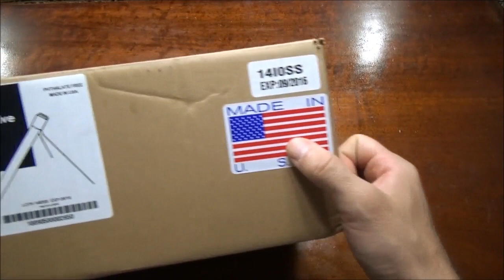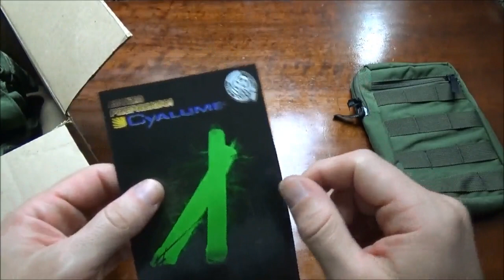Unboxing Airsoft - Colete Warfare Police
Segue o unboxing do meu novo colete de airsoft da marca Warfare, modelo Police comprado diretamente pelo site da Warfare por R$322,00 (trezentos e vinte e dois reais).

CANAIS DE AIRSOFT RECOMENDADOS